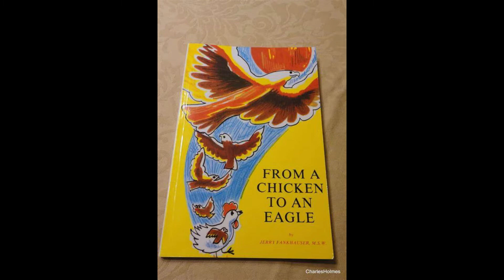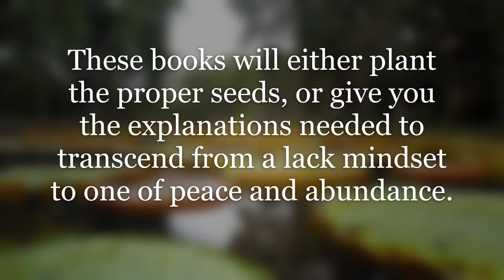30 Abundance Book Recommendations